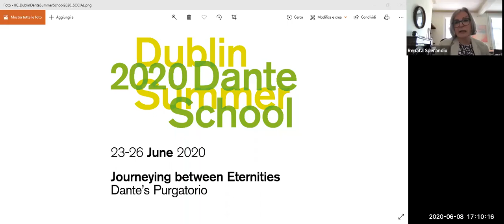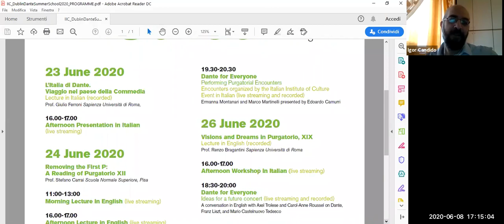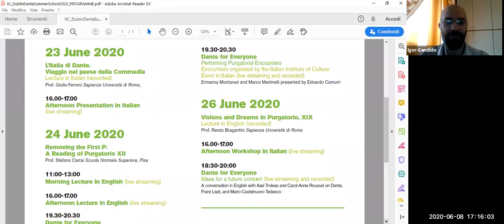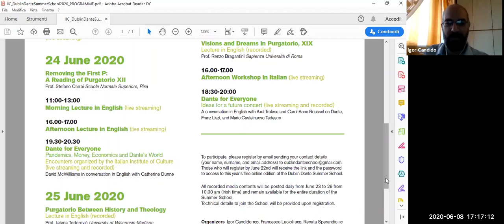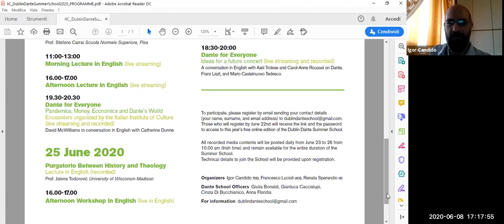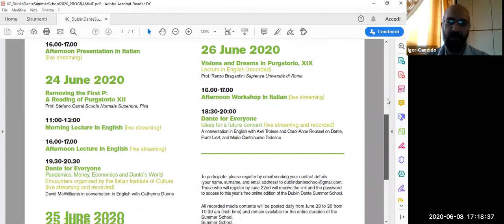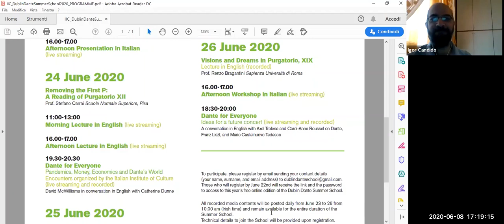DDSS 2020 // Welcome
Renata Sperandio (director of the IIC Dublin), Francesco Lucioli (UCD), and Igor Candido (TCD) welcome the participants to the online 2020 edition of the Dublin Dante Summer School.

The Dublin Dante Summer School is meant to attract national and international attention to the Italian language, literature and culture through the study and teaching of Dante’s Divine Comedy, one of the poetic masterworks of Western culture.

This year's edition of the DDSS took place online due to the Covid-19 emergency. It included both recorded and live lectures, workshops, and events with internationally renowned scholars in the field of Dante studies, international writers, performers and artists, coordinated by the Italian Institute of Culture - Dublin, Trinity College Dublin and University College Dublin.